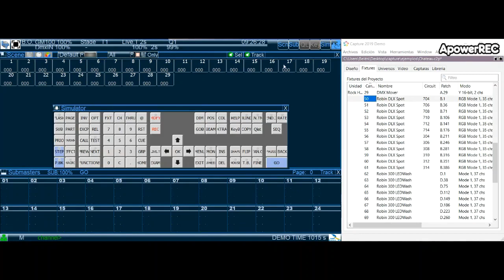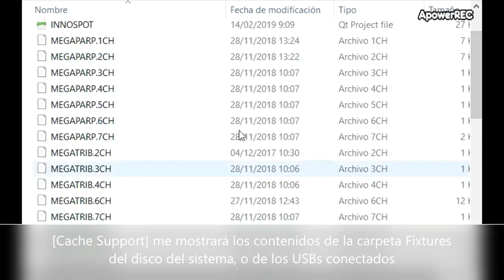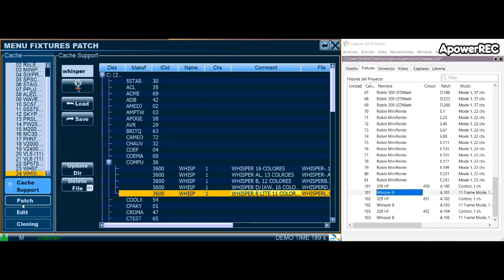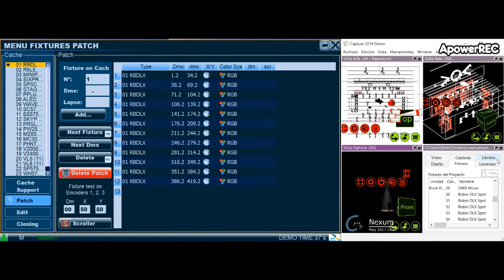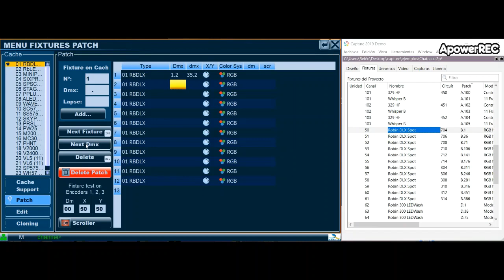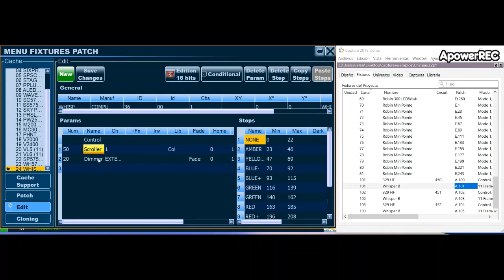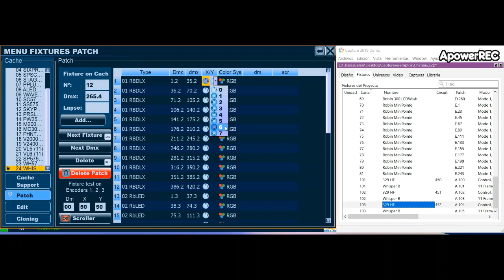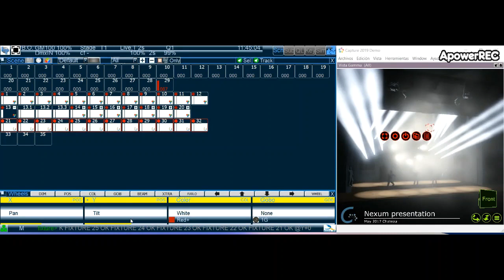VÍDEO 8 - 4 .1 - Patch de Fixtures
Pasos básicos para configurar los fixtures a usar